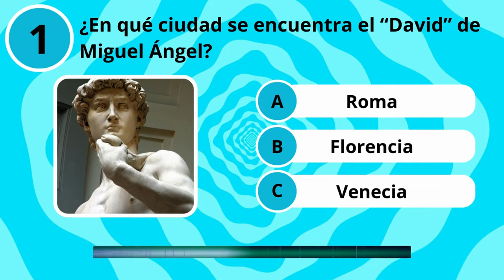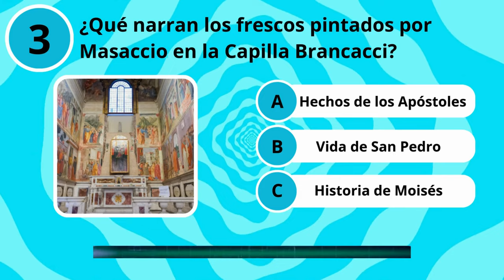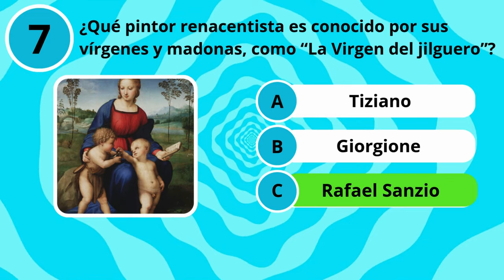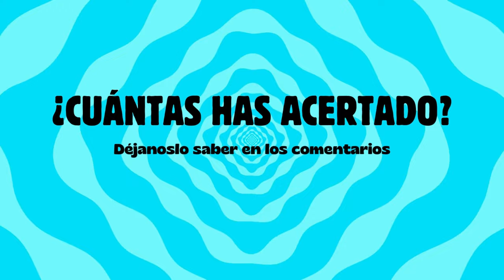¿Cuánto sabes sobre arte renacentista? | Quiz/Trivia/Test/Arte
¡Quiz sobre arte renacentista! 🖼️🎨 En este video, te retamos a poner a prueba tus conocimientos con 10 preguntas sobre uno de los períodos más fascinantes de la historia del arte, el arte renacentista. Desde Leonardo da Vinci hasta Miguel Ángel, descubrirás datos interesantes y podrás desafiar tu memoria sobre los grandes maestros, sus obras y el contexto histórico de esta increíble época.

Cada pregunta tiene una cuenta atrás, ¡así que piensa rápido! Solo hay una respuesta correcta por pregunta, ¿serás capaz de acertarlas todas las preguntas sobre arte renacentista? 🤔

Este quiz es perfecto tanto para amantes del arte como para aquellos que quieren aprender más sobre el Renacimiento. ¡Comparte tus resultados en los comentarios y reta a tus amigos a ver quién sabe más!